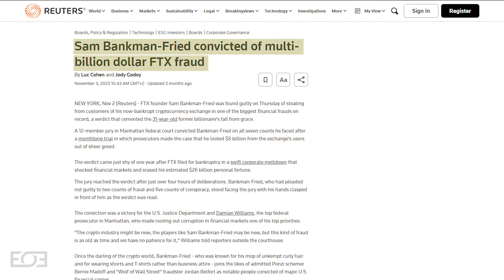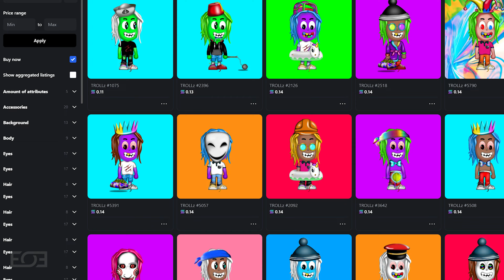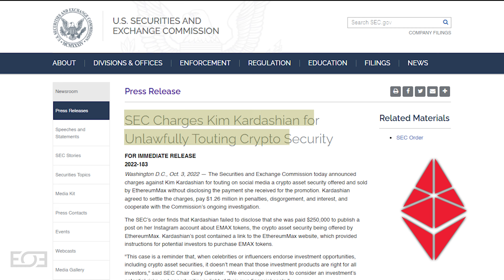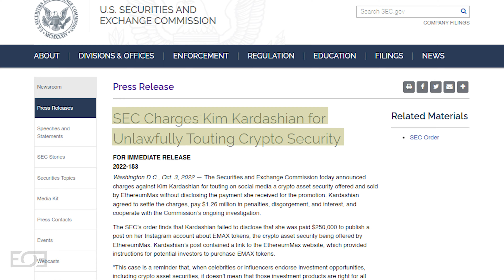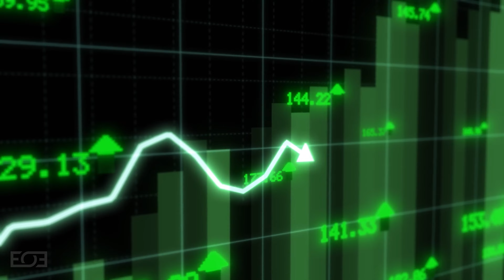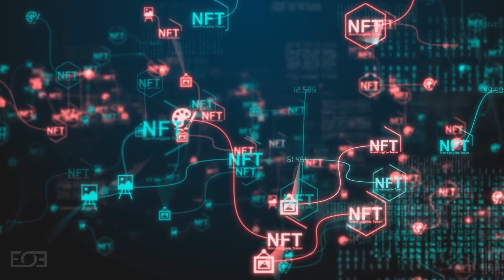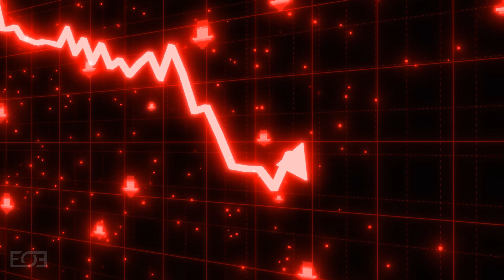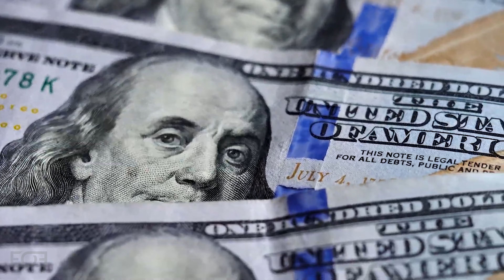Why These Celebrities Cannot Stop Scamming Fans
⏱ Timestamps
00:00 Background
01:07 FTX, Tom Brady And Steph Curry
02:20 6ix9ine
03:15 Lil Uzi Vert
03:53 Kim Kardashian
04:38 Why Celebrities Scam Their Fans
07:11 Final Thoughts
In recent years athletes, entertainers and influencers have been caught up in scandals which involves the scamming of their fans. In this video we highlight how the likes of Tom Brady, Steph Curry, KSI, Logan Paul, Kim Kardashian, 6ix9ine and Lil Uzi have scammed their fans and what people at home can avoid also being victims.